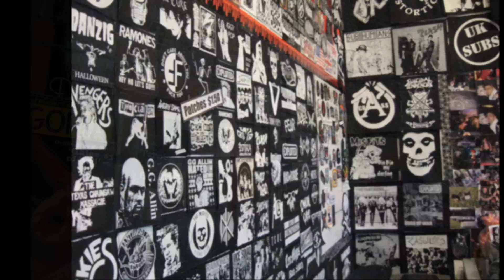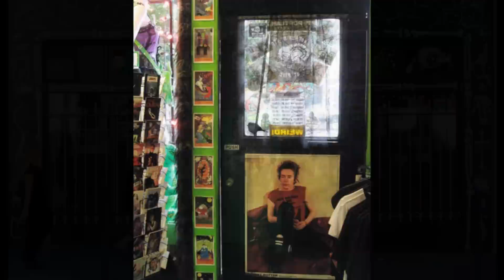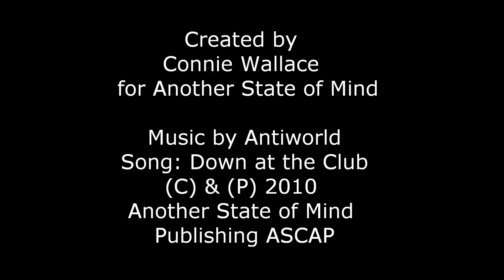Another State of Mind - Portland, OR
Another State of Mind - the shop in Portland Oregon.
This little store front was established in 1994 by two old timers, Connie and Frank, who hail  from the early 80's S.F. and N.J./N.Y.C. punk scenes. The folks all said that "Punk Is Dead" but they know better ;^)
The shop was born and became the meeting place for local spikes and studs youth providing original 70's - 80's style rebellion wear and staying close to the local music scene.
Since opening they have watched the street change from a domicile for drug dealers and prostitutes to a trendy haven for club goers and nightlife.
Come on down and visit this piece of punk history in person and experience the original feel of the "punk boutique" of by gone days!